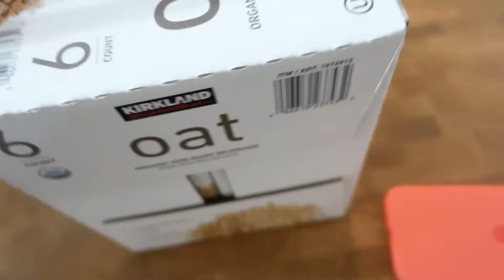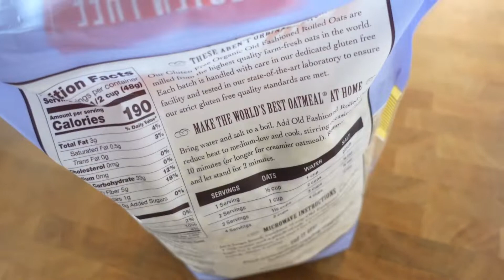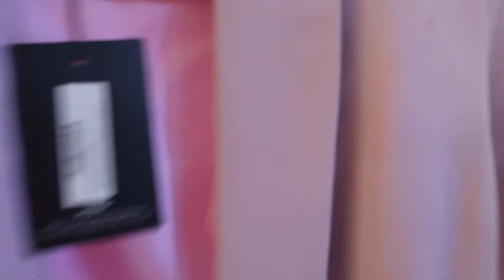vlog: nye, ice skating, at home blowout, overnight oats, cosco haul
Thank you, always 🤍(links here)